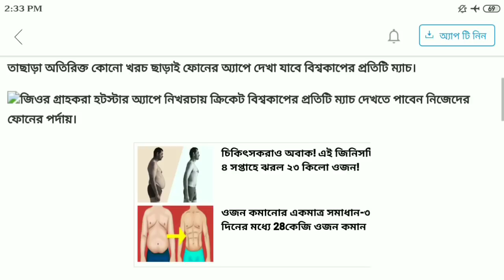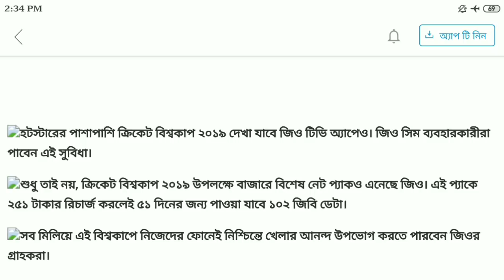Jio নিয়ে এল ক্রিকেট বিশ্বকাপ ধামাকা অফার ।। জিও সিম থাকলে দেখুন ।।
Jio Cricket dhamaka offer ।।